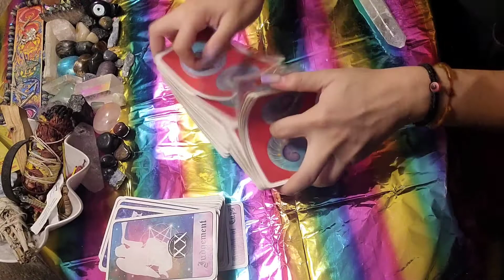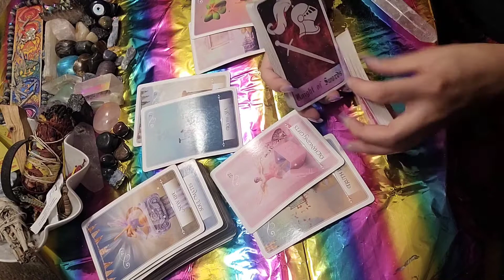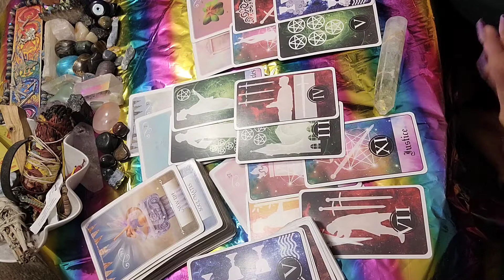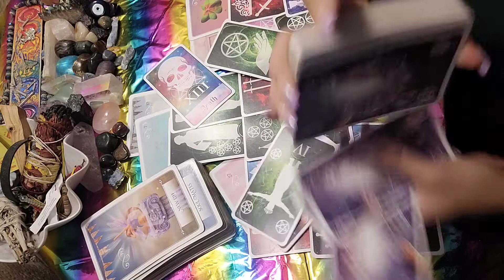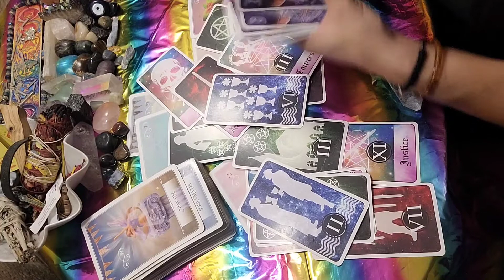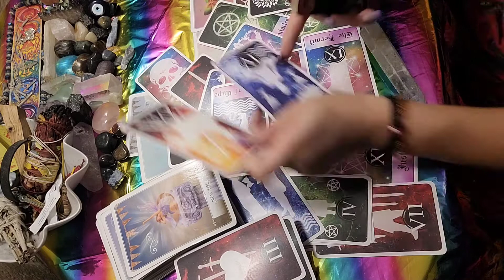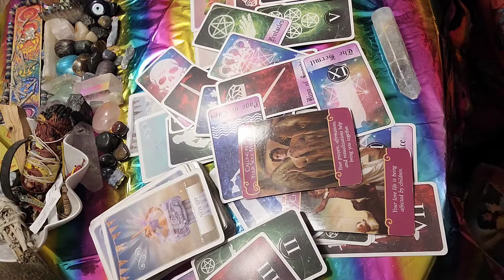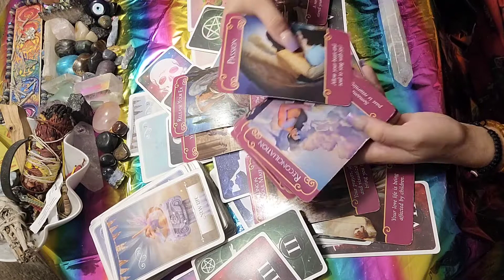Aries ♈️ they have the wrong approach but right idea 😛😏 money 💰 June 2022 tarot reading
15 minutes - 22$
30 minutes - 40$
60 minutes - 70$